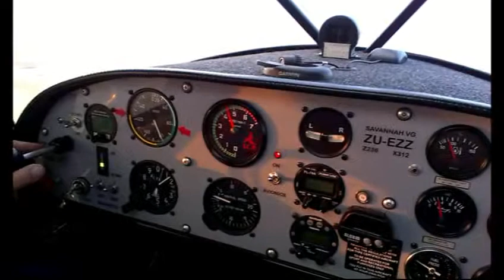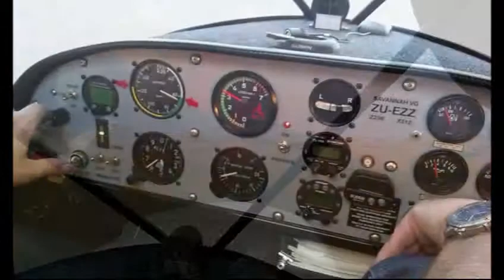Savannah VG at Wesselsbron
Short flight in Savannah at Wesselsbron